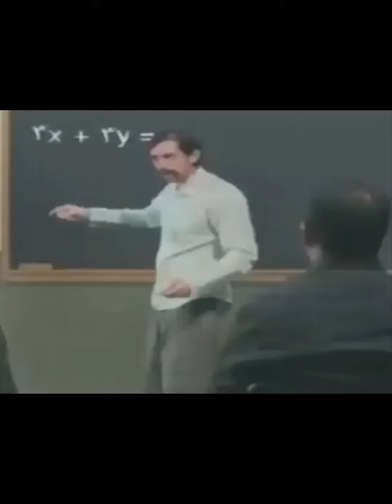madlips funny videos..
combination of funny dubbed videos...